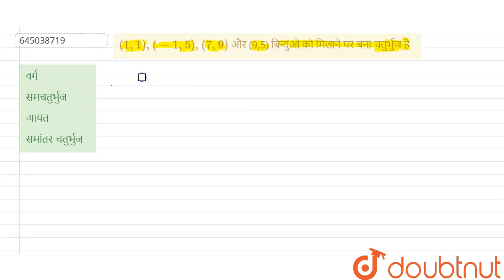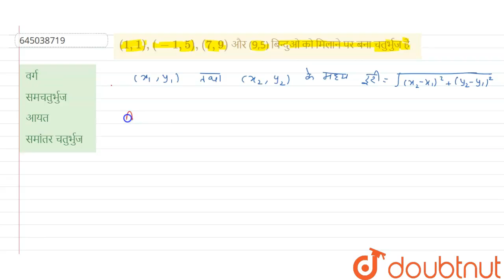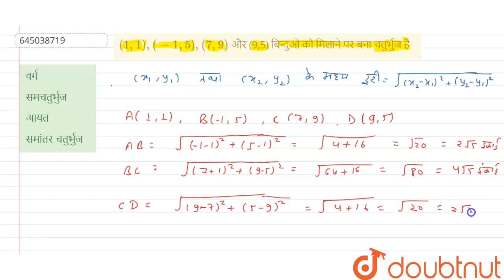(1, 1), (-1, 5), (7,9) और (9,5) बिन्दुओ को मिलाने पर बना चतुर्भुज है | 12 | सॉल्वड पेपर 2019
(1, 1), (-1, 5), (7,9) और (9,5) बिन्दुओ को मिलाने पर बना चतुर्भुज है
Class: 12
Subject: MATHS
Chapter: सॉल्वड पेपर 2019
Board:Polytechnic

👉 Have Any Query? Ask Us.